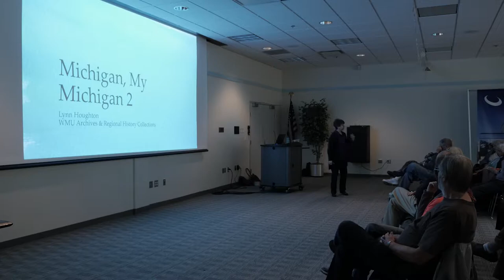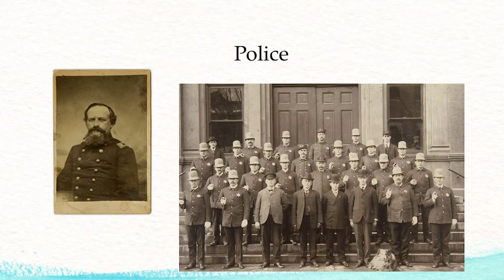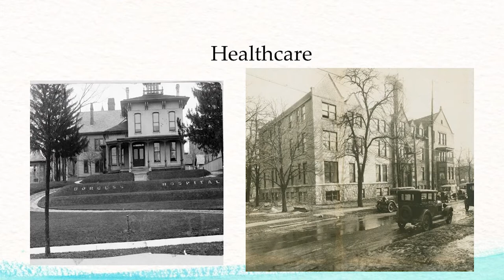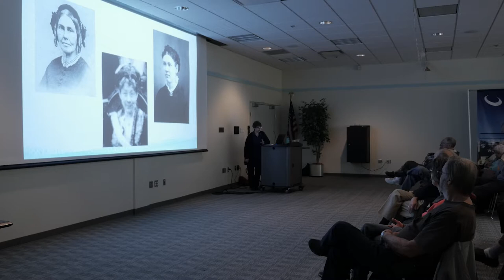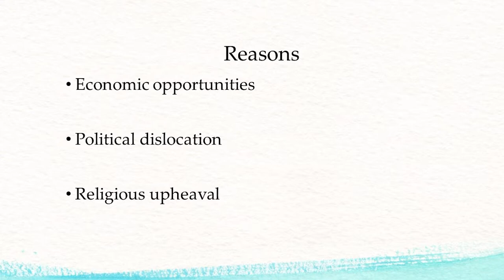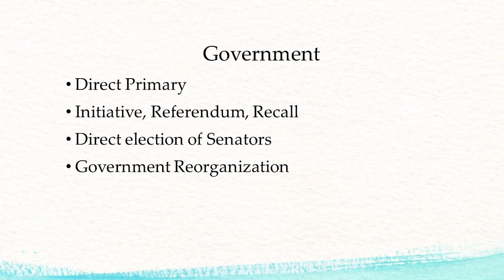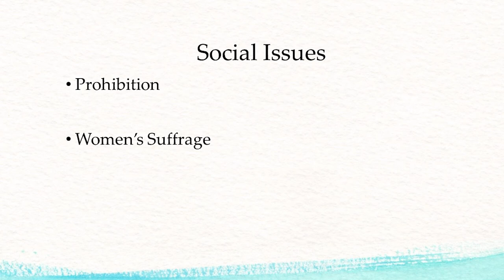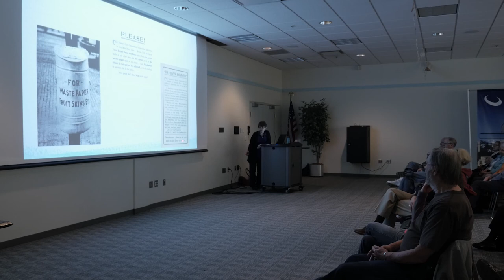Michigan, My Michigan: Urban Life, Immigration, and Progressivism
Lynn Houghton will continue Michigan's colorful history with this next session which will cover the state from the end of the Nineteenth century to the beginnings and growth of the automotive industry which shaped Michigan tremendously during the early years of the Twentieth century and continues to this day.  The course continues to look at its residents, its institutions, its economy and the events and issues that have shaped it through the years.

Program recorded on April 19, 2019.